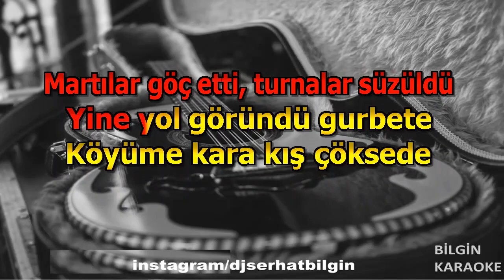Barış Manço - Yine Yol Göründü Gurbete (Karaoke) Orjinal Stüdyo